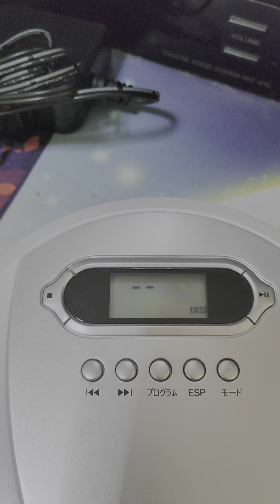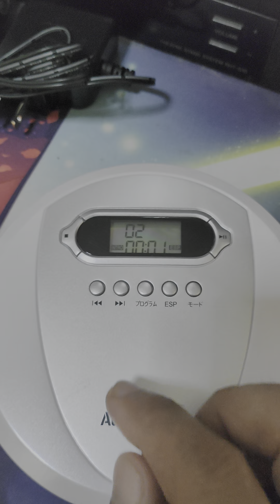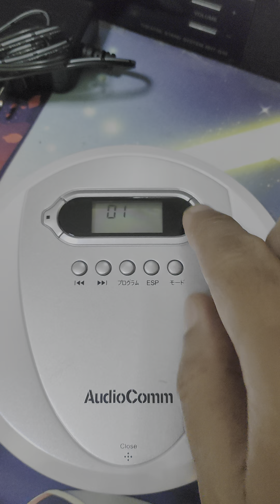เครื่องเล่นCDพกพา AudioComm มือสองญี่ปุ่น ราคา590บาท